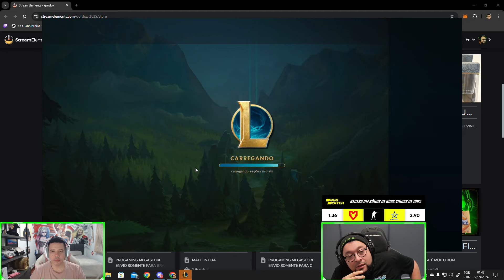GORDOX E MUCA MURIÇOCA A ESSÊNCIA DO LEAGUE OF LEGENDS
gORDOx e Muca Muriçoca mostram a verdadeira essência do League of Legends